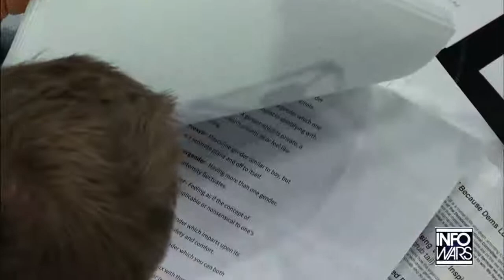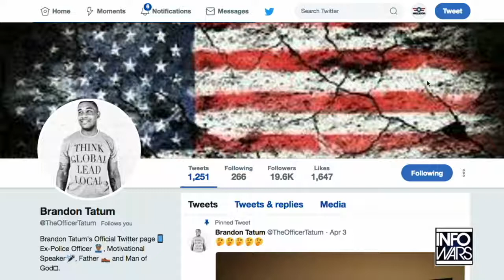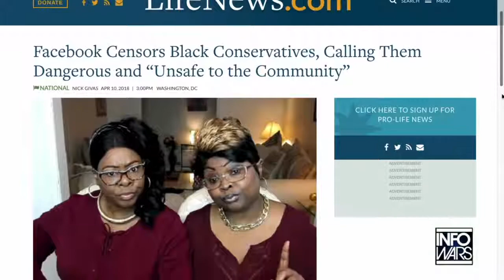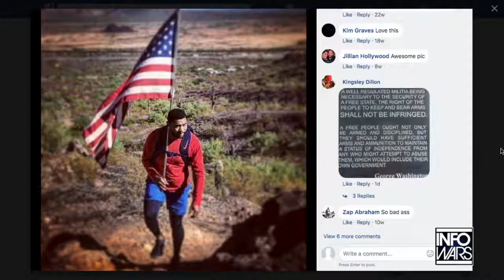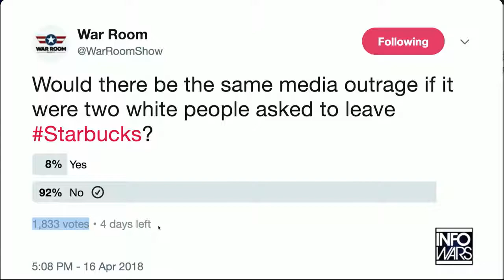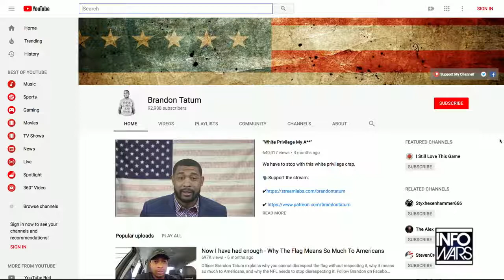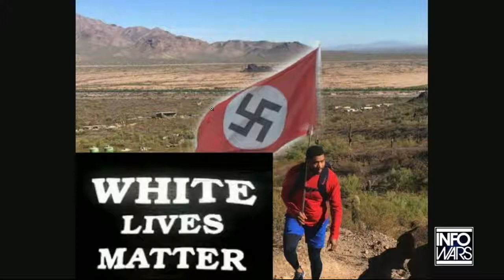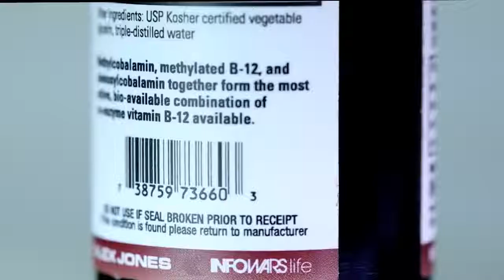Racist Liberals Attack Black Conservative For Starbucks Coverage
Starbucks controversy.